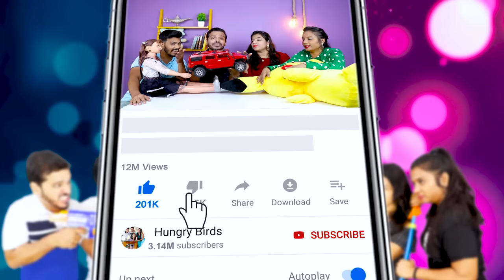Giant Vs Tiny Toy Challenge | Hungry Birds